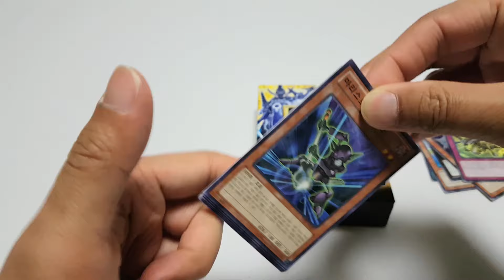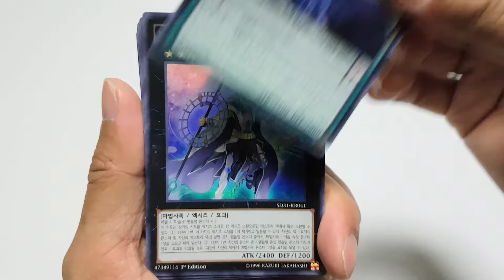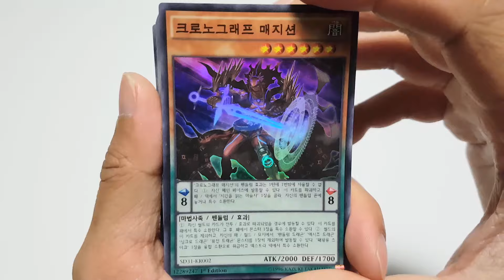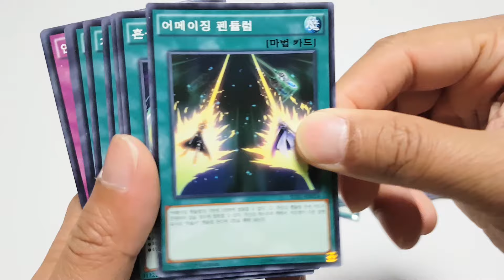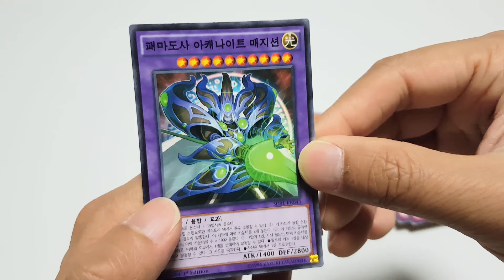유희왕 카드 스트럭처 덱 펜듈럼 에볼루션 개봉! | 훈토이TV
유희왕 카드 스트럭처 덱 펜듈럼 에볼루션 개봉! 遊戯王 Yu-Gi-Oh!